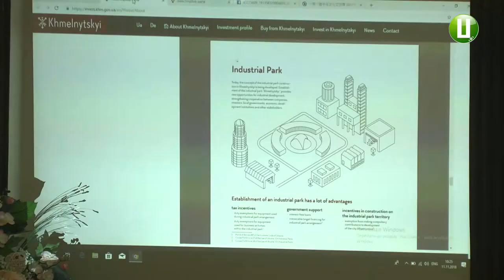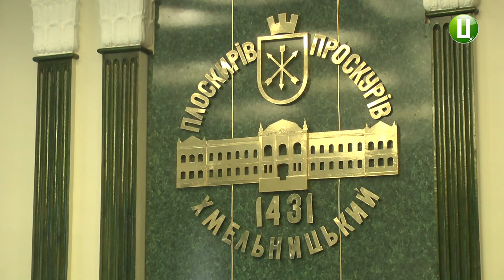Меморандум про співпрацю з китайцями підписали у Хмельницькому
За словами Хмельницького міського голови Олександра Симчишина співпраця торкнеться бізнесових та культурних зв’язків між Хмельницьким  та спорідненим йому за видом діяльності китайським містом Іу.